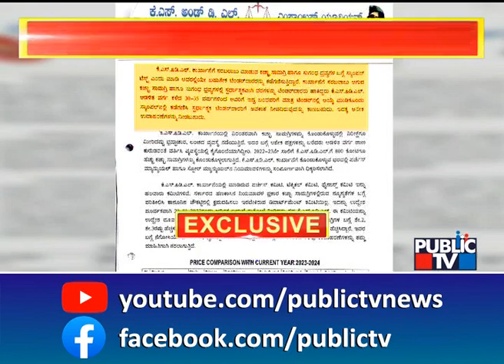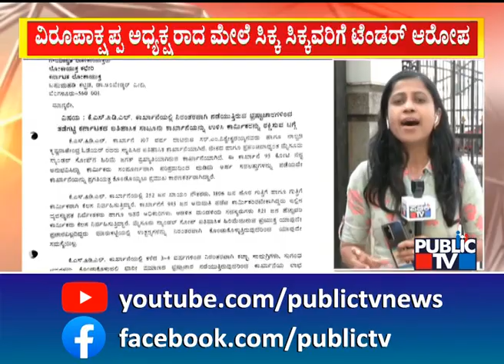KSDL Employees Union Had Given 5 Complaints Over Multi Crore Scam | Madal Virupakshappa